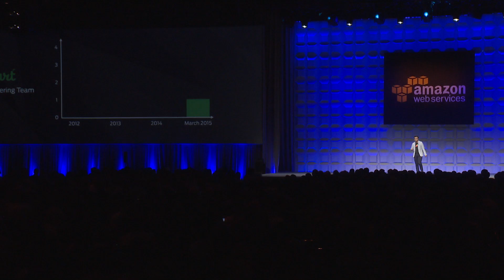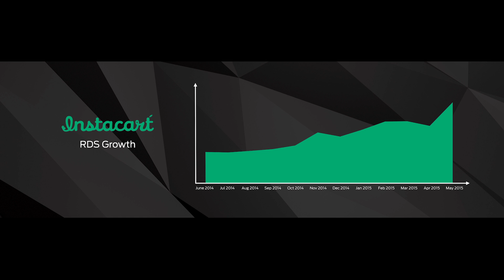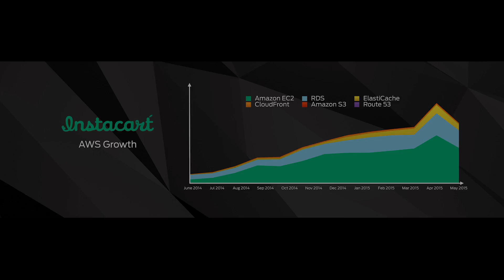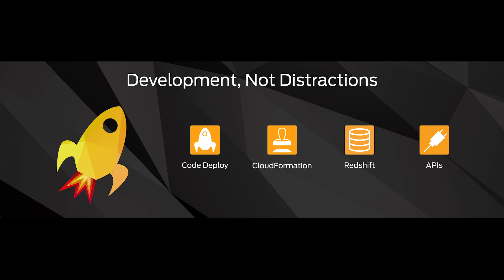Instacart Scales Its Production Database Using AWS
Instacart, a San Francisco–based startup, scaled its production database environment to support millions of new items per month using AWS without requiring additional engineering resources.